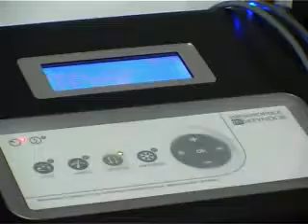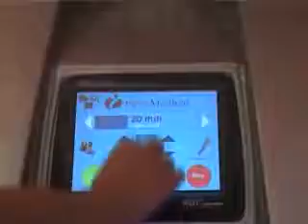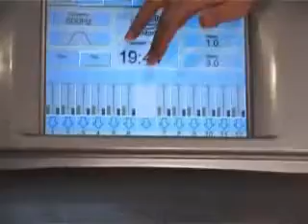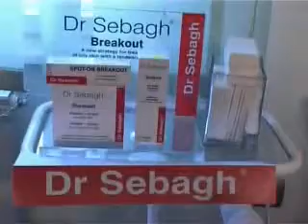Anti Aging Dijagnostika Dr Gifing